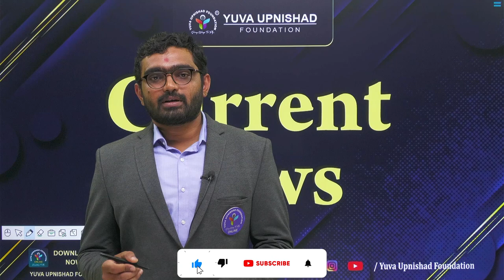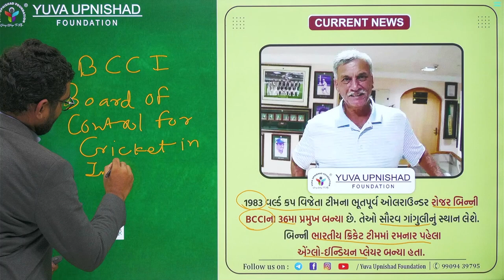CURRENT NEWS | 36TH BCCI PRESIDENT- ROGER BINNY | YUVA UPNISHAD FOUNDATION